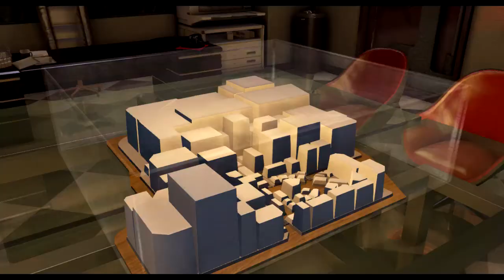Let's Play Yakuza 0 Part 42 - Bacchus's lessons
Kiryu bullies the next Mr. Shakedown then learns the last few lessons from Bacchus.